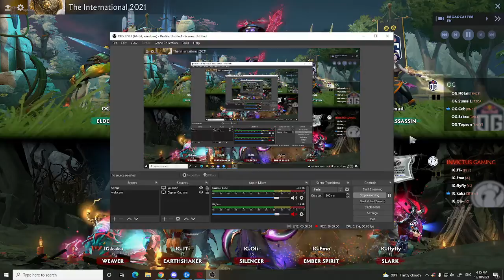TI 10: OG vs INVICTUS GAMING - GAME 1